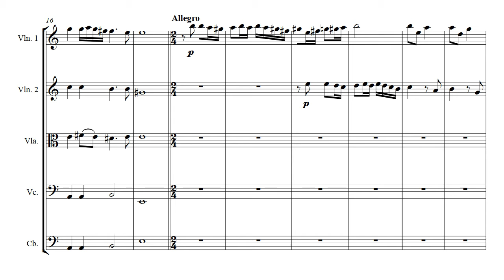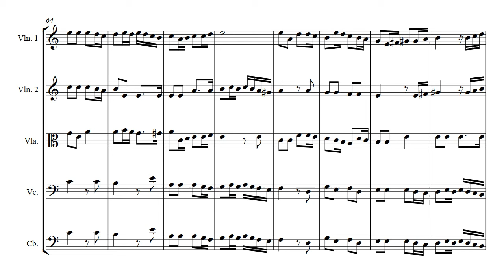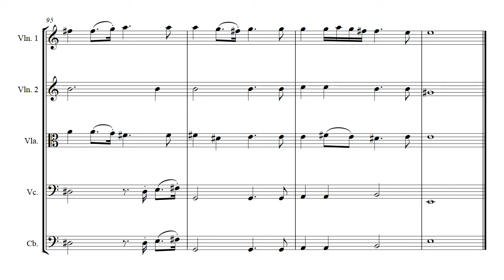Charpentier Overture to David for String Orchestra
The Sheet Music Charpentier Overture to David for String Orchestra is available The file contains all of the sheet music to download in PDF format - score and string parts

This video was made using Sibelius 8.5 and Note Performer